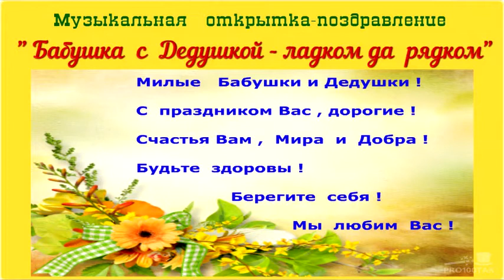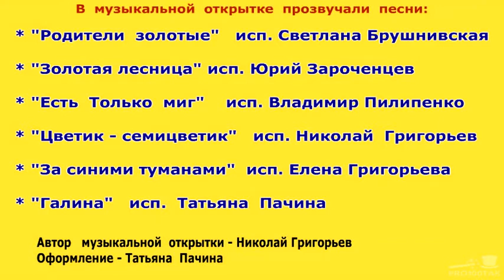Музыкальная открытка "Бабушка с дедушкой рядком да ладком" ко Дню бабушек и дедушек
Концерт участников  худ.самодеятельности  Мысовского СДК Ленинского района РКрым